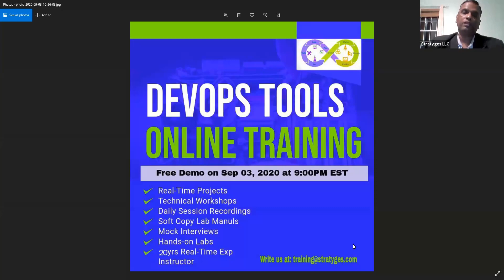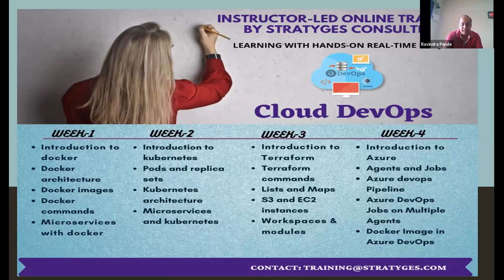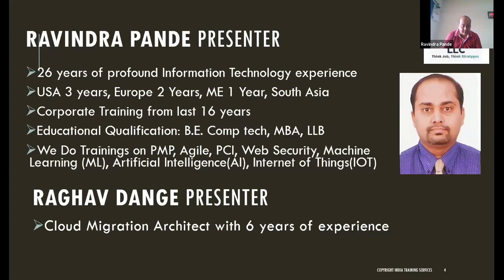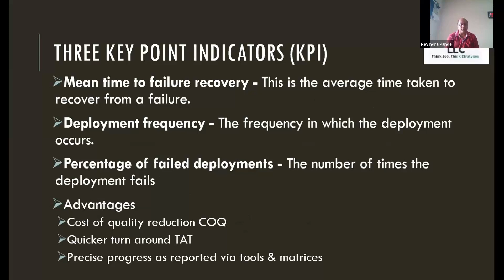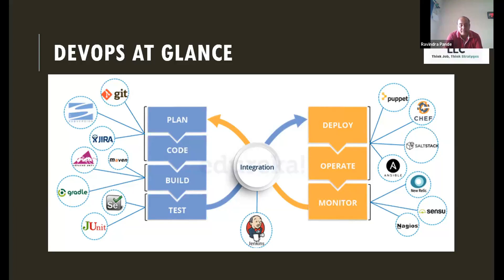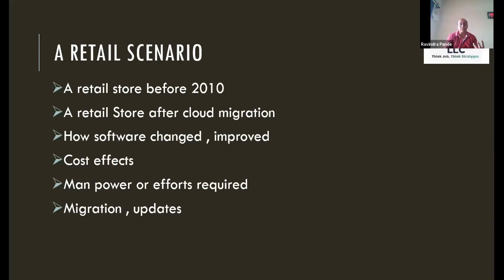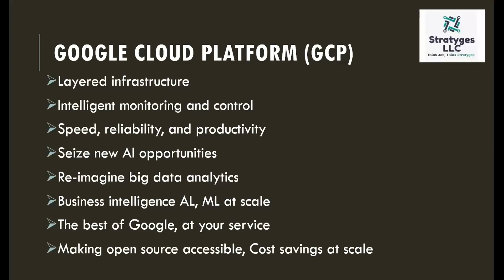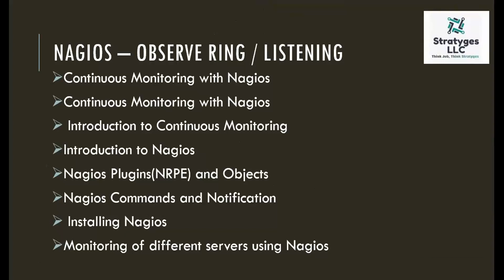Stratyges LLC Cloud DevOps Introductory Session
Stratyges LLC is providing online training classes on Cloud DevOps with Hands on Real time projects and certified industry experts.